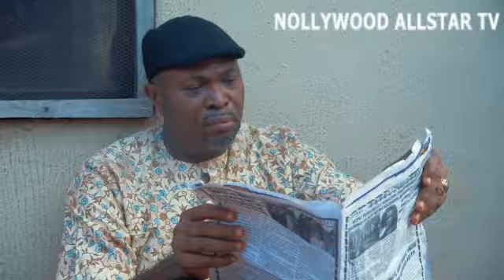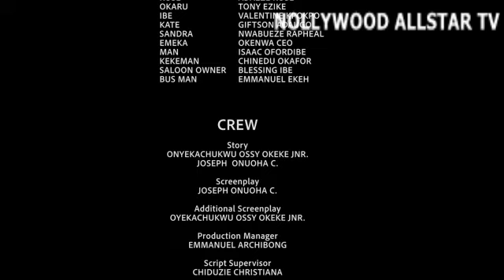SHE REJECTED ME NOT KNOWING THAT I AM A BILLIONAIRE IN DESGUISE NOW SHE WANTS ME BACK